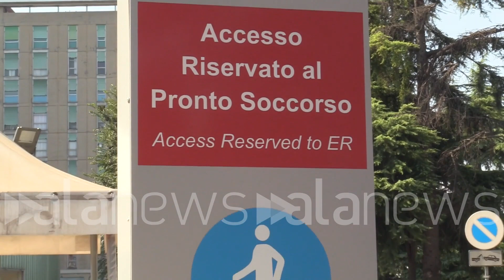Sanità, Ricciardi (Fesmed - Cimo): "Corsie vuote? Serve una riorganizzazione del sistema"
Il presidente regionale della federazione sindacale in Lombardia sulla fuga di medici dalle corsie

 (Milano). Stop ai pronti soccorsi sparsi ovunque e con personale medico insufficiente. Il fenomeno della fuga dalle corsie degli ospedali pubblici si argina accorpando le competenze nei grossi centri e destinando i presidi piccoli solo all'assistenza di base. In altre parole occorre una riorganizzazione profonda di un sistema sanitario obsoleto e non più al passo con i tempi e le necessità della popolazione. Solo così i medici del settore pubblico torneranno ad avere turni sostenibili e paghe più adeguate alle competenze, senza più cercare di ottenere questi benefit ingrossando le fila della medicina generale o dei cosiddetti "gettonisti": professionisti chiamati una tantum per assicurare il servizio, ma strapagati rispetto ai colleghi assunti. La ricetta viene spiegata dal medico pediatra Giuseppe Ricciardi (ora in pensione), presidente regionale della federazione sindacale dei medici Fesmed - Cimo per la Lombardia. (Lorenzo Bonuomo/alanews)

il piccolo ospedale il medico che viene assunto il si fa il 90% di guardia in pronto soccorso che peraltro è un pronto soccorso abbastanza inefficiente quindi passa la sua vita a fare John mattine e pomeriggi noti festivi in pronto soccorso dei qualificandosi Perché Cos'è che è in ospedale e allora non ci vuole andare oltre tutto a rischio perché se c'è la coda lo menano preso proprio a botte fisicamente non gli si danno i turni di riposo c'è qualificazione Quindi io faccio al piccolo ospedale faccio il concorso del pronto soccorso si presentano zero Quindi è inutile che ci metto più soldi perché tanto non viene Comunque nessuno Allora cosa devo fare Devo fare la ristrutturazione del sistema fare in modo che i turni siano metà è che uno può aumentare la sua qualificazione in ospedale che abbiamo molte competenze  ospedali che sono gli ospedali universitari grossi ospedali Lombardi non hanno problemi di assumere personale i problemi ce l'hanno tutti gli altri ospedali piccoli  abbiamo una rete ospedaliera di 40 anni fa lei pensi che 20 anni fa non avevamo un milione di persone sopra i 65 anni e 150 anni adesso siamo partiti abbiamo tre milioni e mezzo di cittadini sopra i 65 anni visione sopra gli 80 e 70 mila nati Nonostante che sia cambiata completa biologia la riorganizzazione della rete ospedaliera non è stata fatta si mantengono piccoli ospedali inefficienti con pronti soccorsi inefficienti a volte Anche inutili perché ospedale vicino a quanti chilometri e non si riesce a fare riorganizzazione oltretutto Noi abbiamo una medicina privata c'è molto forte in Lombardia privata convenzionata per molti medici oltre pensionamento oppure direttamente vanno a lavorare in strutture private dove non è che guadagnano di più che però hanno detto che assolutamente Meno male  sempre puntato almeno ospedali benissimo riciclati in ospedali territoriali mantenere sono la lungodegenza togliere il Pronto Soccorso metterli tutti gli ambulatori che gli serve un anziano ha bisogno del cardiologo del diabetologo endocrinologo del fisiatra fisioterapista Non c'è bisogno che faccia delle inutili in ospedali piccoli però tutto questa riorganizzazione per motivi diciamo fra virgolette politiche non viene fatta e quindi nei piccoli mentre grossi ospedali ancora tratti di piccoli ospedali Installa creativi però non riguarda tutte le specialità adesso ne abbiamo specialmente i pronti soccorsi perché pronti soccorsi con una persona con una fluenza pazzesca visto che non medicina territoriale non funzionano se uno sta male c'è nessuno di noi Stamani che fa alla fine vai al pronto soccorso caricando prestazioni inutile che non dovrebbero essere dati Pronto Soccorso quindi a questo punto carichiamo con gli organici bassi perché si vede i pronti soccorsi delle province spesso hanno 456 medici Mi fate capire come consegne dici si può fare un turno 24 ore su 24 35 75 giorni è impossibile  Dov'è mantenere i reparti le guardie per i per le specialità che sono dovute tipo c'è anche la pediatria la ginecologia al pronto soccorso e le le chirurgie Cioè queste richiedono 24 ore su 24 ore cosa succede che la vendo degli organici che non possono garantire si chiamano dei medici esterni che spesso sono anche qualificati Però adesso c'è il fenomeno posta di Silvia anche in pediatria i pediatri si licenzia dal dal servizio sanitario da dei loro ripartivano affari gettonisti perché siccome c'è carenza sono pagati in molte uno con tre quattro turni al mese raggiunge lo stipendio di Conte il medico che sta lì vicino che lavora per un mese e 100 quindi praticamente c'è una lotta tra poco perché non certo così Cioè chi me lo fa fare di fare il mio collega per gettonista si p